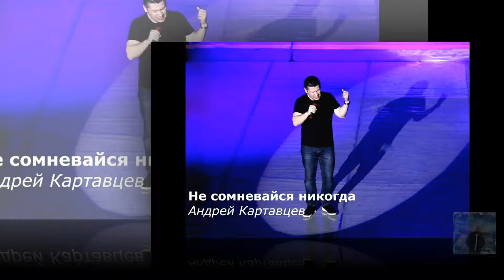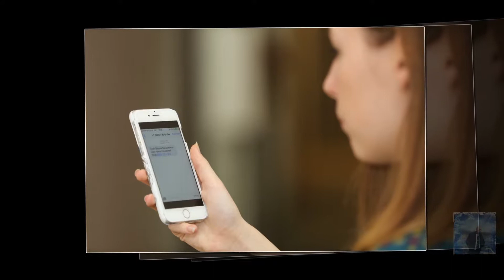Не сомневайся Никогда . исп Андрей Картавцев .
Песня Класс !!!  Советуем послушать .